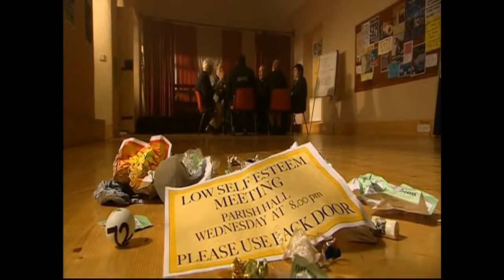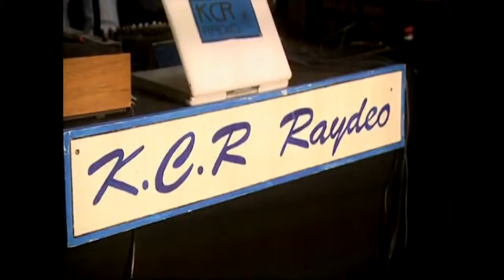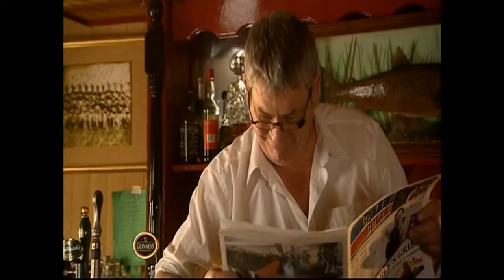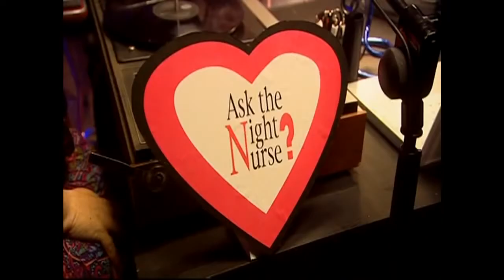Killinaskully S03E01 - the radio station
Originally Aired 1 October 2006 Killinaskully finds its voice when KCR radio takes to the air. Dan's Roger Whitaker albums are a big hit and Goretti tries to spread some romance with her phone-in